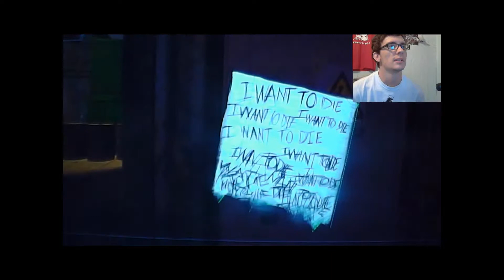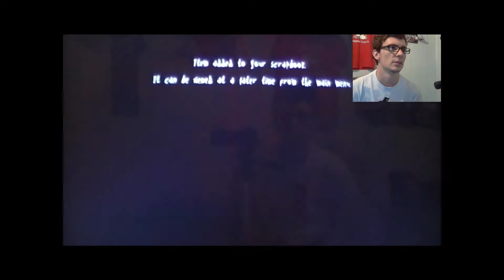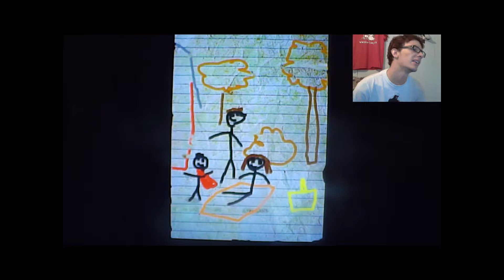Slender: The Arrival Part 3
more scares = more fun!